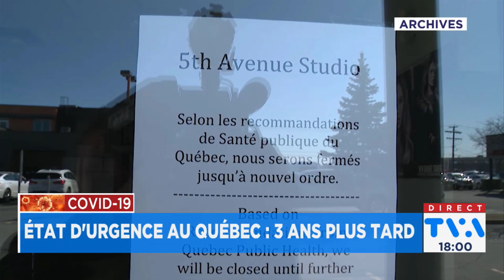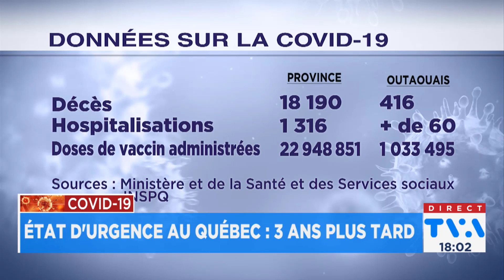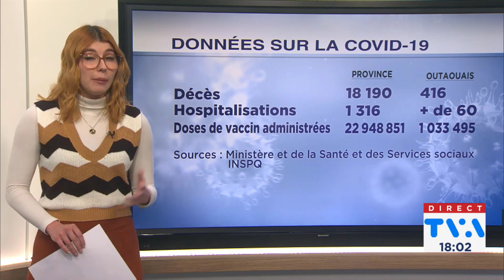COVID-19: Bilan de 3 ans de pandémie au Québec (TVA Nouvelles)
Reportage d'Elizabeth Dubé pour le TVA Nouvelles Gatineau-Ottawa 18h du 13 mars 2023.
Animateur: Pierre Donais